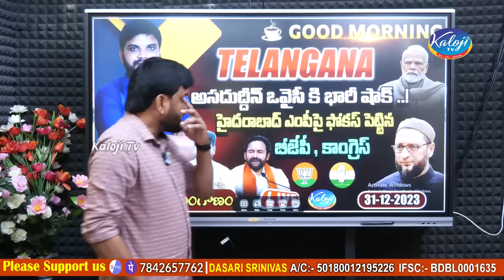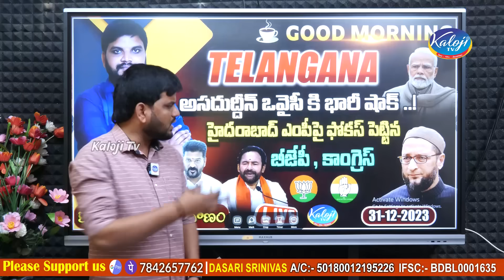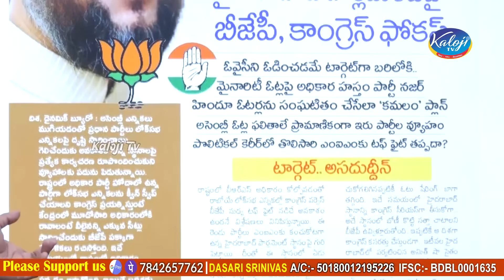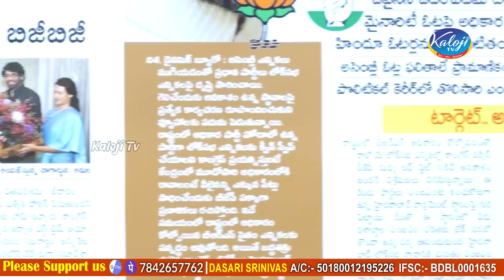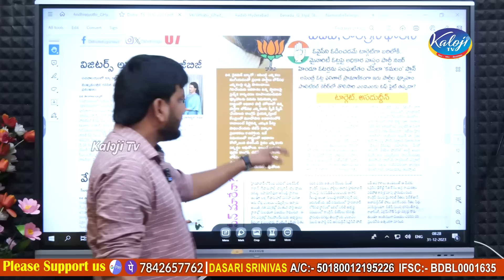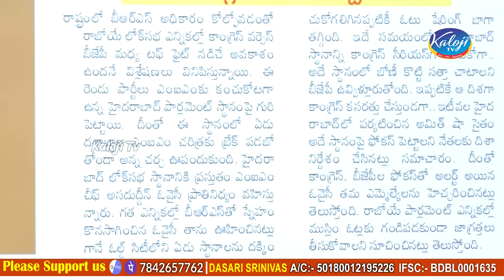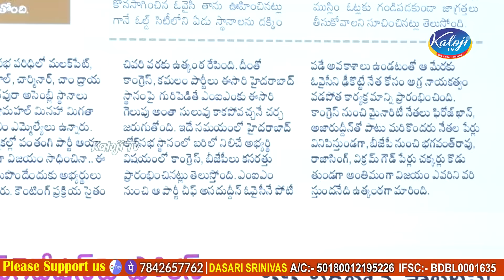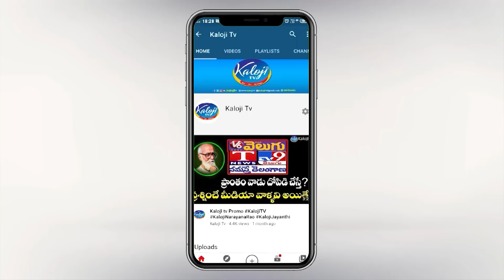టార్గెట్ అసదుద్దీన్ ఒవైసీ..!| BJP Congress Master Sketch on MIM Asaduddin owaisi | Kaloji TV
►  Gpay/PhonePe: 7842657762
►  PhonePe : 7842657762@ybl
►  Gpay : kalojitv@okicici